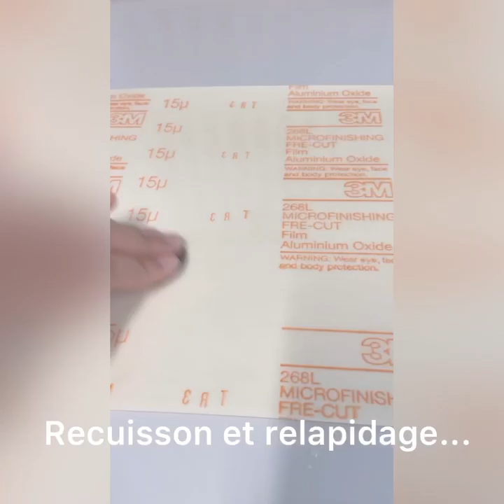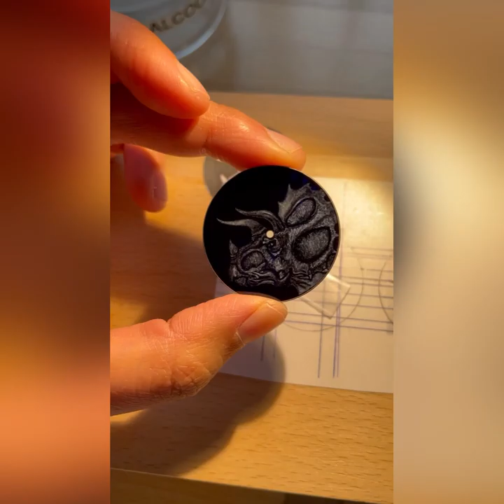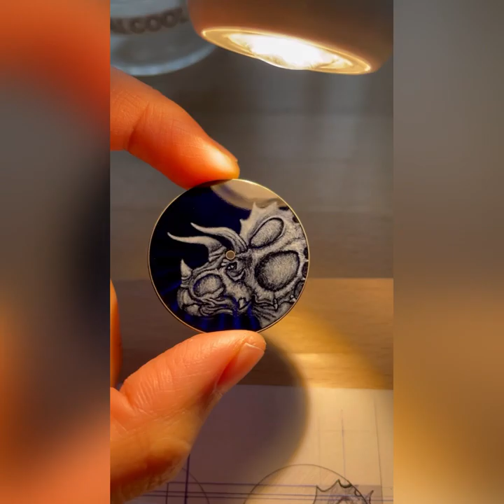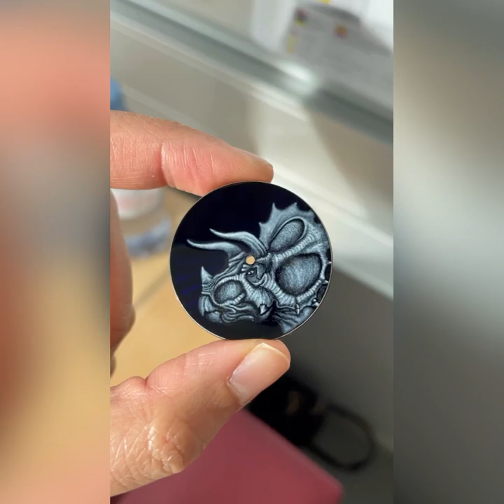Travail d’émail / Enamel work - Technique de Grisaille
Voici une video qui consiste toutes les étapes que j’ai fait pour mon travail en Grisaille. J’espère que ce petit montage vous aidera à découvrir et comprendre ce métier très rare et ancien!

Here is a video that consists of all the steps I’ve made in completing my enamel work in Grisaille. I hope this little montage will help you understand and discover this very rare and old craftsmanship!

Musician: Jeff Kaale

Musician: Jeff Kaale